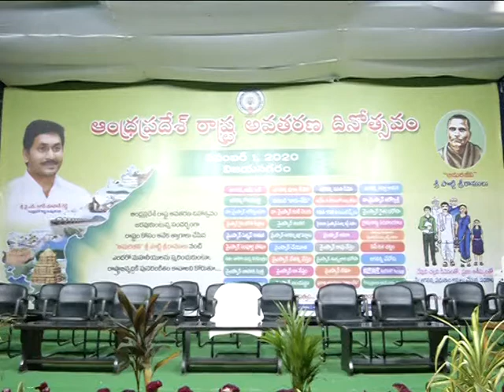AP FORMATION DAY CELEBRATIONS IN VIZIANAGARAM ON 01 11 2020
HON,BLE TRIBAL MINISTER PUSPA SRIVANI AND VZM MP COLLECTOR  AND OTHERS PARTICIPATED IN AP FORMATION DAY CELEBRATIONS AT ANADHAGAJAPATHI AUDITORIEM VIZIANAGARAM